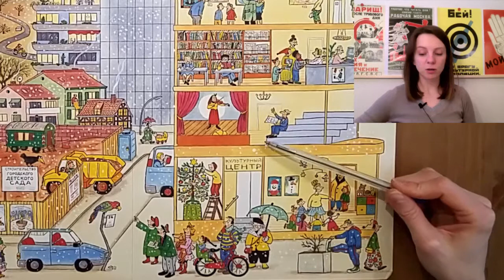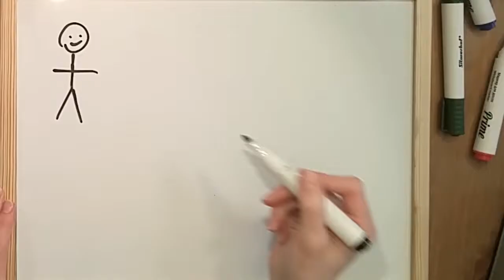What People Wear. Part II (Zero Beginner - Comprehensible Russian)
An easy and great way to support me and get extra benefits

A free way to support me and stick to learning Russian

Achieve true fluency in Russian
Comprehensible Russian is a resource of learning content for those who want to develop real abilities in the language rather than just getting knowledge about it.
Acquire Russian naturally through massive comprehensible input and storytelling: watch interesting videos about Russia in simple Russian, listen to stories in slow and easy Russian and… enjoy progress!
The method is based on Stephen Krashen's Natural Approach, ALG (Automatic Language Growth) approach to language acquisition and much inspired by Refold Roadmap by Matt.
Comprehensible Russian videos for beginners can be a good complement to Refold Roadmap's Stages 1 & 2 to jumpstart your comprehension from zero to intermediate level.

How to watch the videos?
Just watch, listen attentively and try to follow the main idea of the video. Understanding every single word is not necessary. Focus on the meaning of the message itself. Rewatch videos several times. You will notice more and more sounds, intonations, meanings and structures every time. Do not try entirely controlling language acquiring process consciously. Your brain is doing immensely more work unconsciously than you can imagine. Relax and keep getting input.